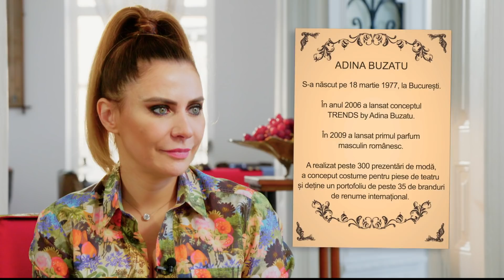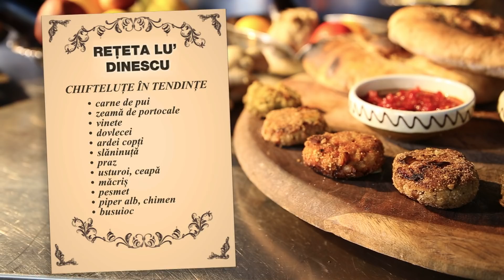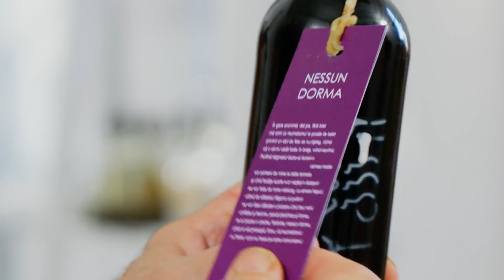Politică şi delicateţuri cu Adina Buzatu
Ediţia emisiunii Politică şi delicateţuri, difuzată duminică, 5 ianuarie, de la ora 14:30, la TVR1, în care invitata lui Mircea Dinescu a fost Adina Buzatu.